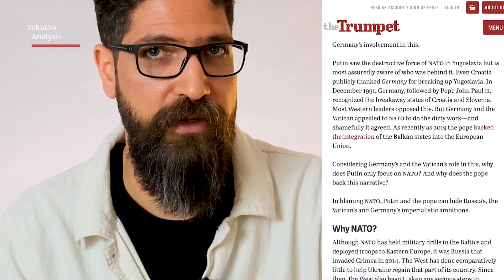Finland & Sweden seek to join NATO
Under American pressure, Finland which shares a thousand-three-hundred-and-forty-kilometre border with Russia, the longest of any EU member, is abandoning its tradition of military neutrality and joining the US-led anti-Russian military alliance, aka the NATO.